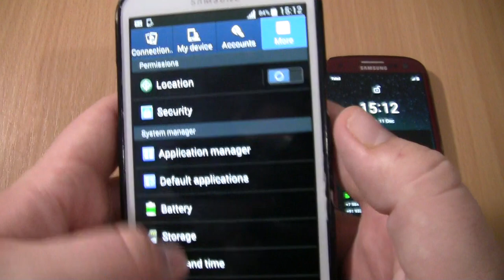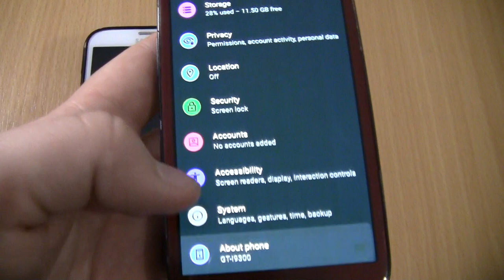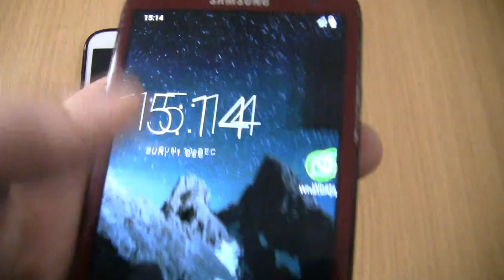Double Ringing Alarms at the Same Time Samsung Galaxy S3 Custom ANDROID 11+Galaxy Note 2